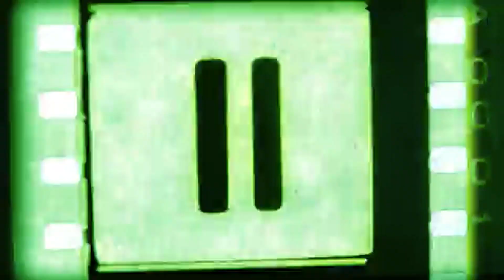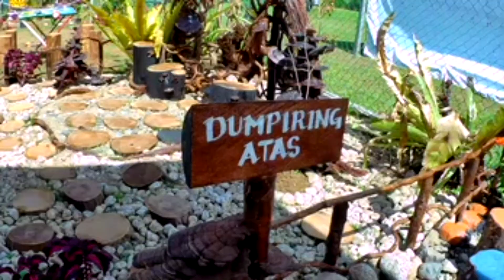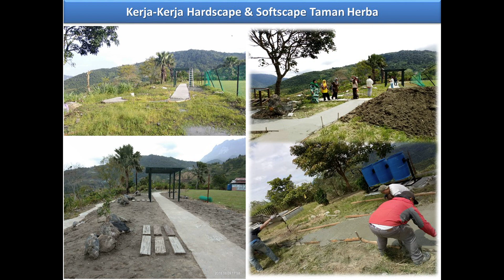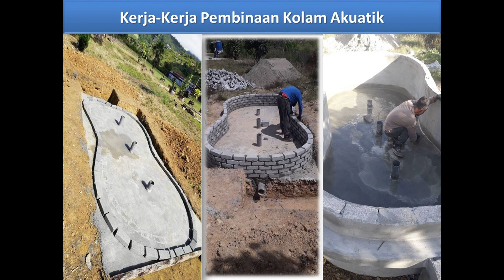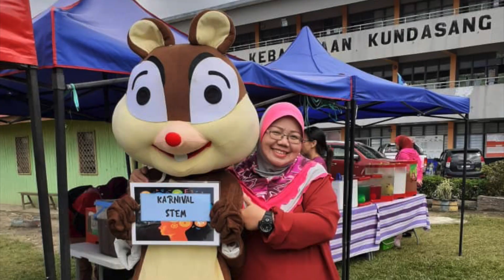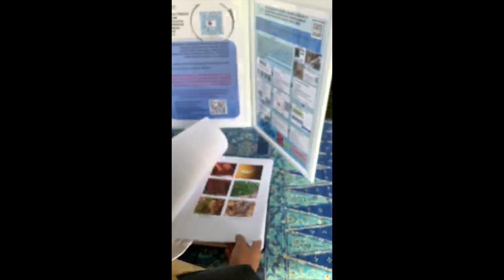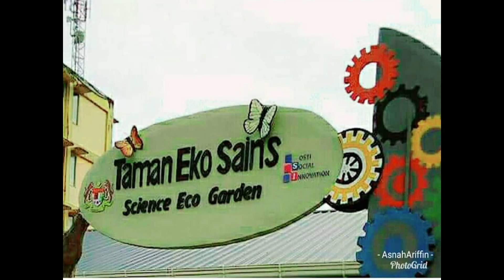KARNIVAL STEM PPD RANAU DAN PERASMIAN TAMAN EKO SAINS SK KUNDASANG 2019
8-9 OKTOBER 2019
KARNIVAL STEM PPD RANAU DAN PERASMIAN TAMAN EKO SAINS SK KUNDASANG 2019 PERINGKAT NEGERI SABAH DENGAN KERJASAMA PUSAT SAINS NEGARA

RAKAN KOLABORATIF:
PUSAT SAINS NEGARA
UNIVERSITI MALAYSIA SABAH
POLITEKNIK KOTA KINABALU
TAMAN-TAMAN SABAH
JABATAN PERTANIAN
JABATAN PERIKANAN